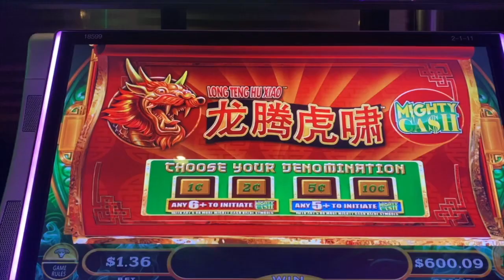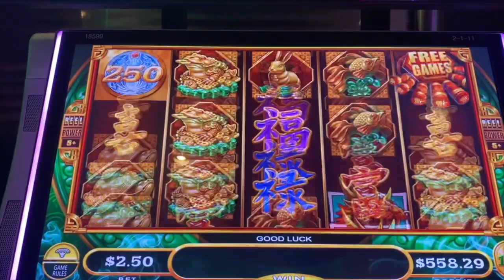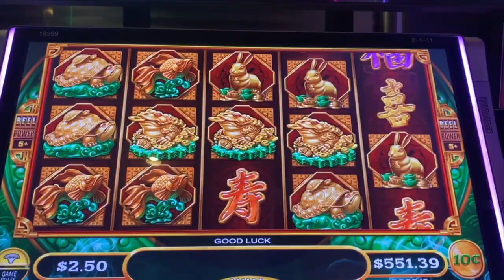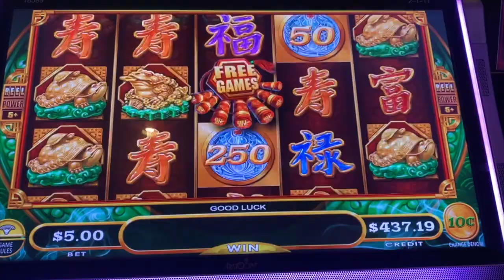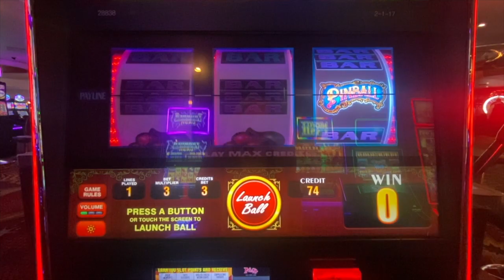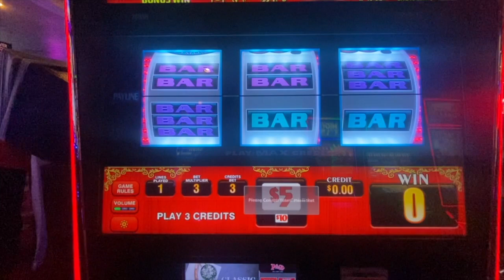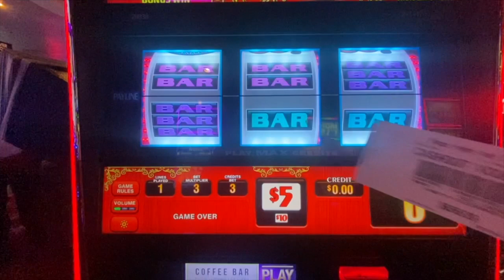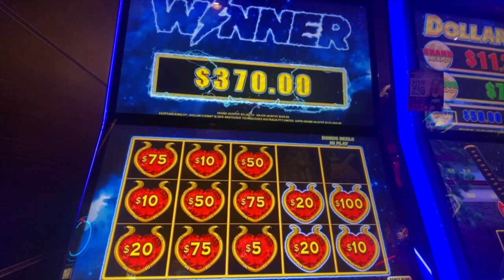High Limit Pinball! $15 a spin!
The Plaza in downtown Las Vegas continues to be lucky for me!